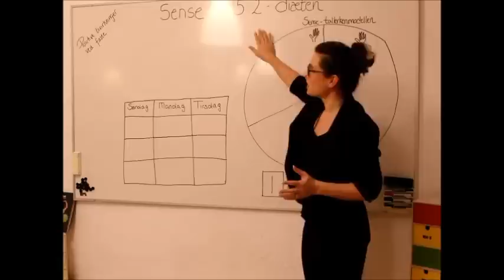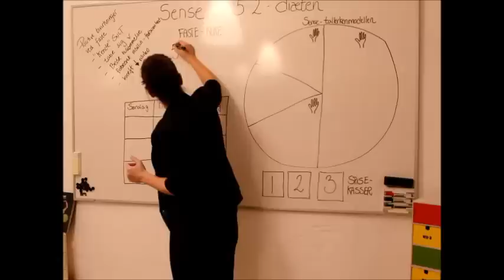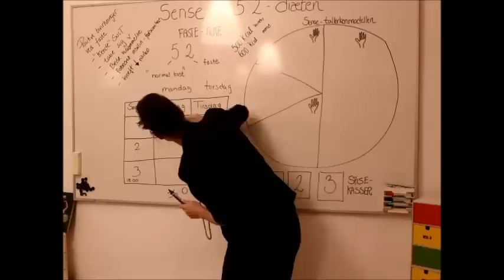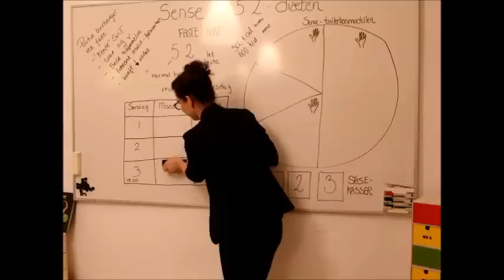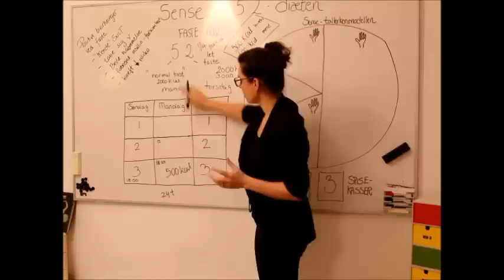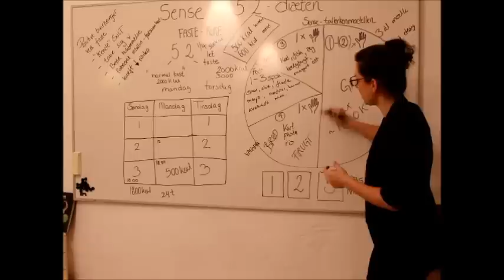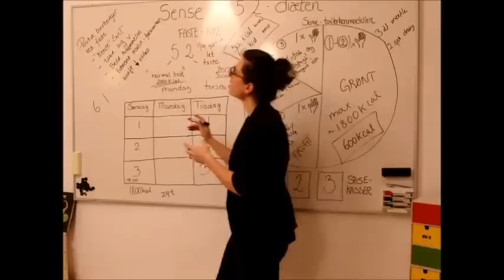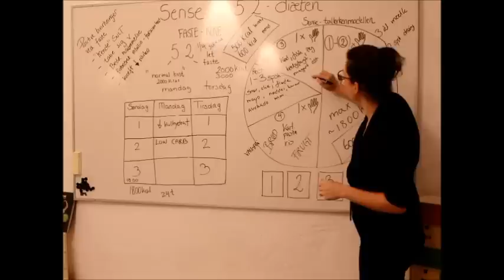Sense i kombination med 5:2-diæten og andre fastemønstre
Sense kan på nem vis kombineres med fastemønstre som 5:2, 4:3, 6:1, 36:0, 24:0 og 16:8. se med i videoen.